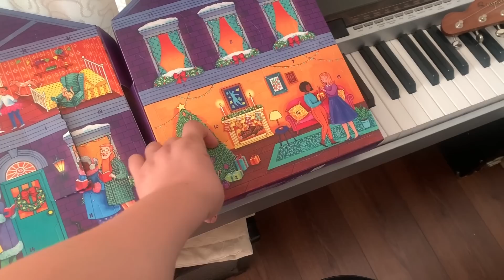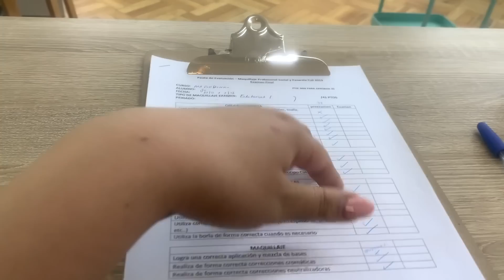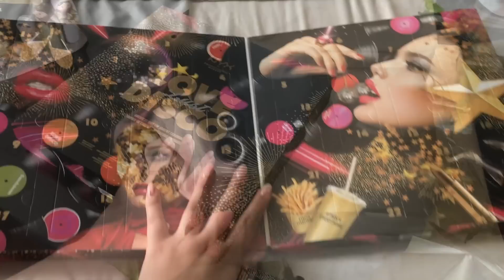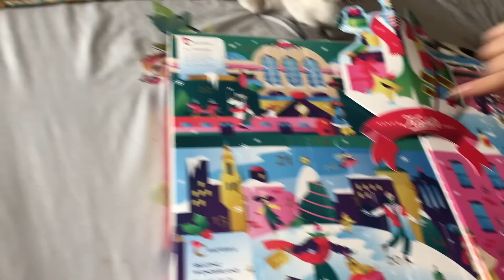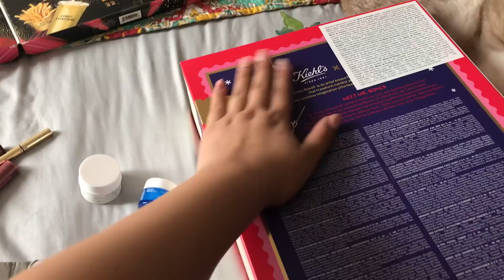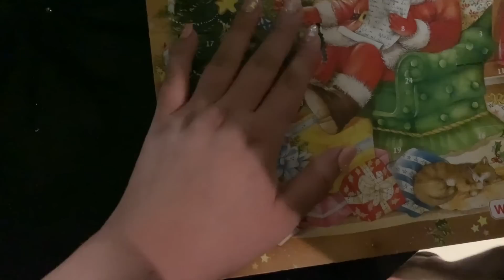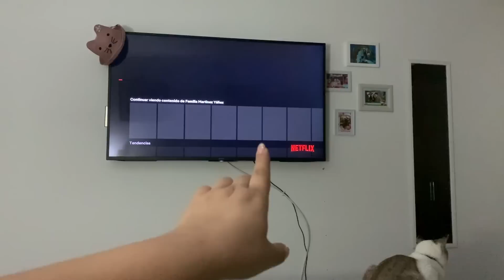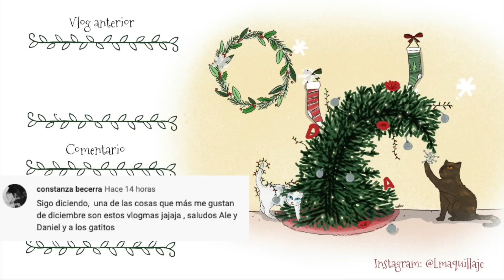Vlogmas nº 3 Vivan los Calendarios de Adviento!!! ♥ Lmaquillaje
Por favor leer la Cajita de Información antes de preguntar :D

► Instagram Studio
- Stgo:

Camara que utilizo: Canon T5i / Iphone XS Max
Programa con el que edito: Final Cut Pro X

Muchas gracias por su constante apoyo! Los quiero!

Alesandra Yañez Montecinos.